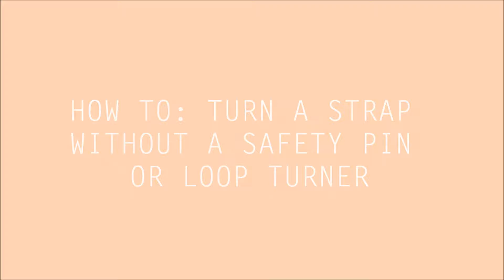Quick Sewing Tip: Turn a strap inside out without a safety pin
Did you know there is an easy way to turn a strap without a tool like a safety pin? This sewing tutorial shows you an easy way to turn a strap inside out without a tool, you only need the thread you sew with :)